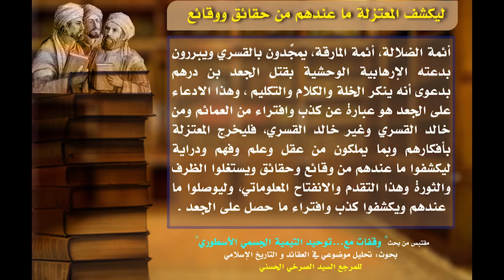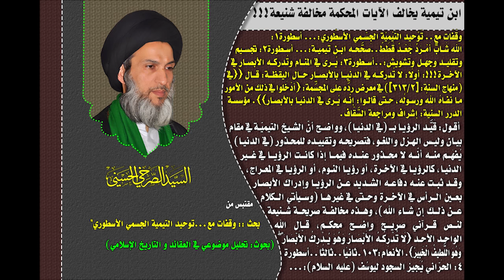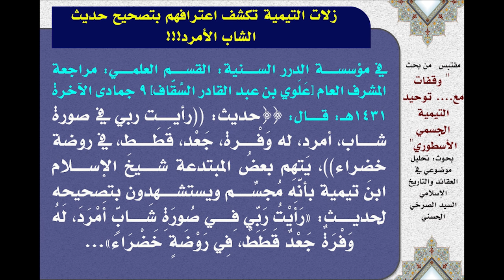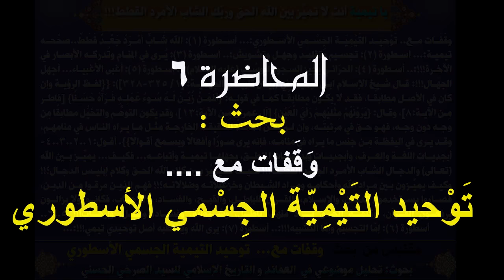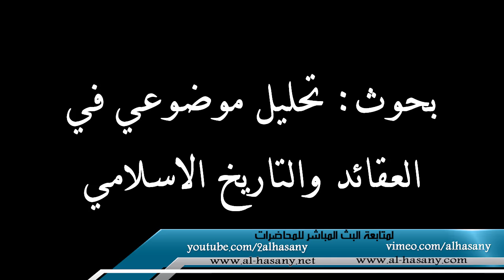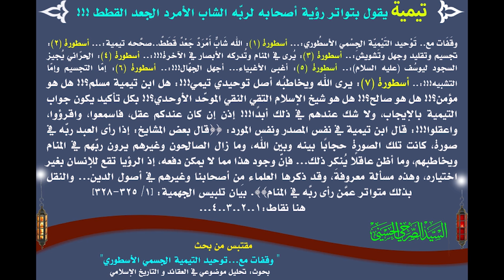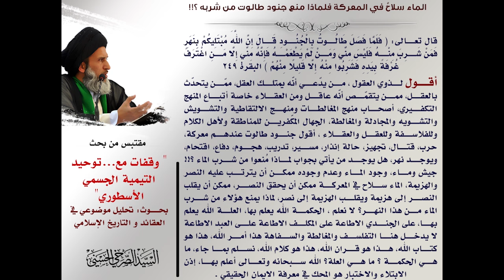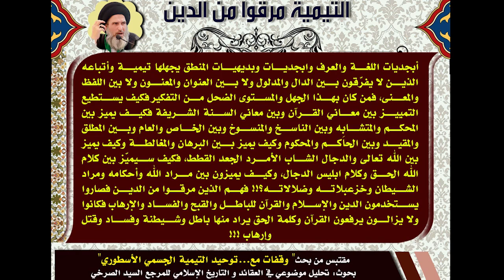المحاضرة 6- يوسف و رؤية الكواكب، تأويل و تصديق الرؤيا (وقفات مع....توحيد ابن تيمية الجسمي الأسطوري)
أسطورة13 : يوسف رأى الكواكب لا غير فافهم يا تيمية: (رأيت كواكب) و (رأيت ربي)
 ما تأويل رؤيا الرب في المنام؟
 يوسف (ع) أوّلَ الرؤيا فأين تأويل رؤيا الشاب الأمرد؟
أسطورة14: قَدْ صَدَّقْ إبراهيم الرُّؤْيَا فهل صدّقَ التيمية الرؤيا؟
أسطورة 15: لَقَدْ صَدّقَ اللَّهُ رَسُولَهُ الرُّؤْيَا فهل صَدّقَ الأمرَدُ شيخَه؟
أسطورة16: رؤيا الأنبياء وَحْيٌ.. فهل أوحى الشاب القطط لرسوله؟

أسطورة17: لا ينام قلبه.. فهل الأمردُ علمُ اليقين وعينُ اليقين وحقُّ اليقين؟!

(يوسف و رؤية الكواكب، تأويل و تصديق الرؤيا) - السيد الصرخي الحسني، المحاضرة السادسة من بحث (وقفات مع. توحيد ابن تيمية الجسمي الأسطوري).
17 ربيع الاول 1438 هـ الموافق 17 كانون الاول 2016 م، ضمن سلسلة محاضرات ’تحليل موضوعي في العقائد و التأريخ الاسلامي‘.